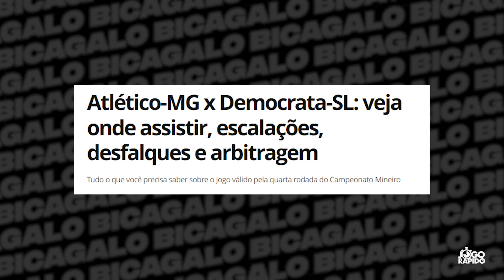⚠️ SAF URGENTE: DUAS PROPOSTAS NA MESA • PRÉ JOGO: ONDE ASSISTIR? ESCALAÇÃO • ZOEIRA COM OS RIVAIS